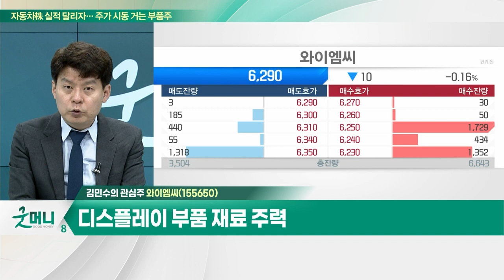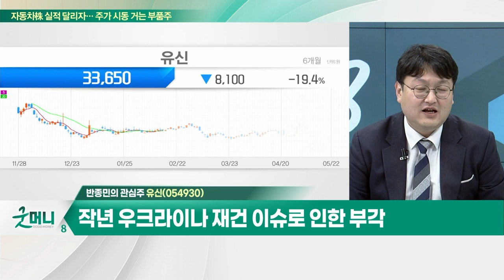와이엠씨(155650)... 핵심 소재 국산화 성공… 삼성디스플레이 납품 / 유신(054930)... 1분기 영업이익 62억원… 전년동기비 +39%_개장 관심주 (20230522)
Q. OLED 시장, 본격 개화… 주가 꽃 피나?
Q. 정부, 우크라 재건사업 두드린다… 관련주는?

와이엠씨(155650)
- 디스플레이 부품 재료 주력
- 핵심 소재 국산화 성공… 삼성디스플레이 납품
- 반도체 진공 설비 부품 등 성장 기대
- 올해 매출 2,200억원 VS 시총 1,200억원

유신(054930)
- 토목 전문 엔지니어링 주력
- 1분기 영업이익 62억원… 전년동기비 +39%
- 작년 우크라이나 재건 이슈로 인한 부각